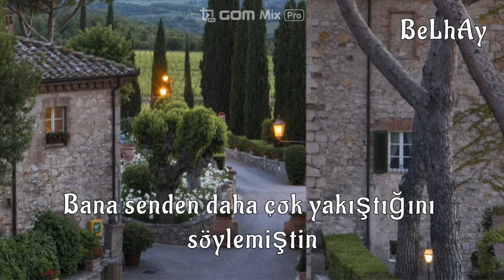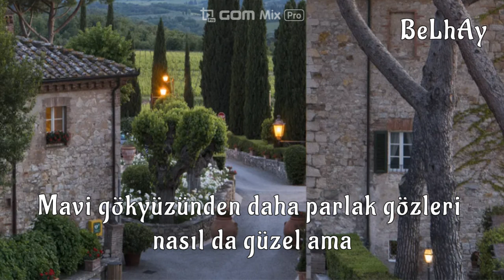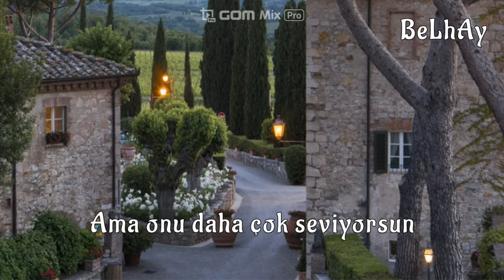Conan Gray - Heather Lyrics (Türkçe Çeviri)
(UYARI:BU KANALDA HİÇ BİR ZAMAN  GÖNDERME YAPILMAMIŞTIR VE YAPILMICAKTA!)